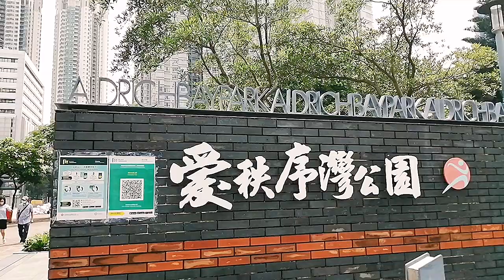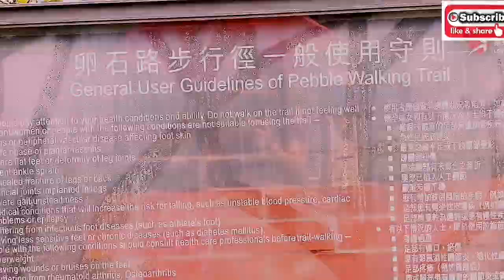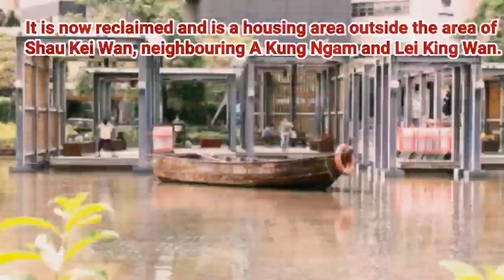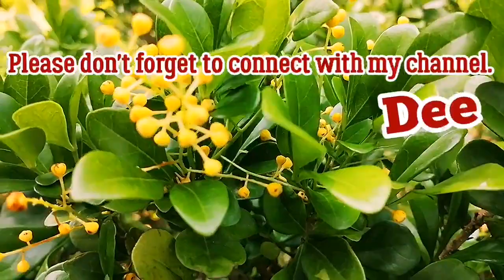ALDRICH BAY PARK. LET'S GO TO EAST.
ALDRICH BAY PARK. LET'S GO TO HK EAST

ALDRICH BAY PARK is a park with fishing village as its theme. Located at the waterfront of Aldrich Bay, Sai Wan Ho, Hong Kong, it is 22,000 square feet in size.

Enjoy the place and relax.